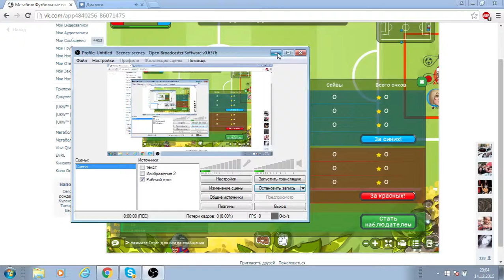Megaball Knockout Tournament #7. 3 тур. Группа A. Arsenal London - Special Forces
Made by Brooklyn